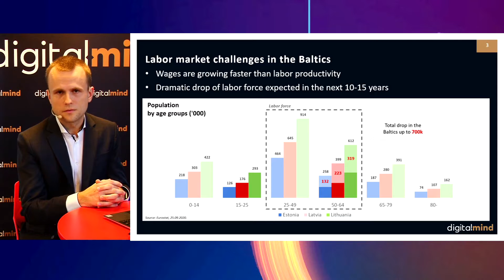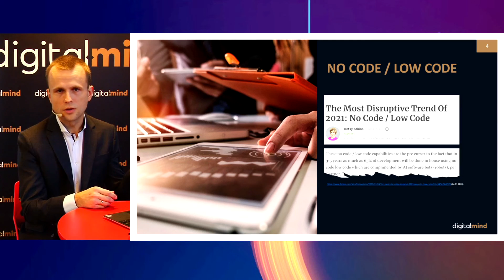Māris Miezītis - Rise of low code/no code apps, MS Power Platform, Incoming dramatic drop of labor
Companies no longer have to hire expensive external software development teams to produce business applications, Low code / No code is here!

Footage recorded during online forum "Enterprise Information Governance in the New Normal", March 4th 2021